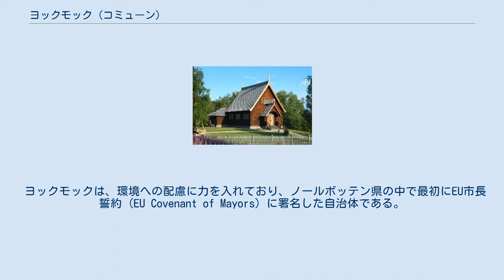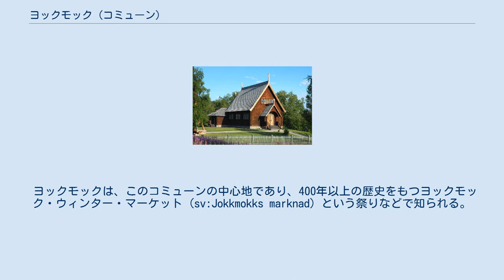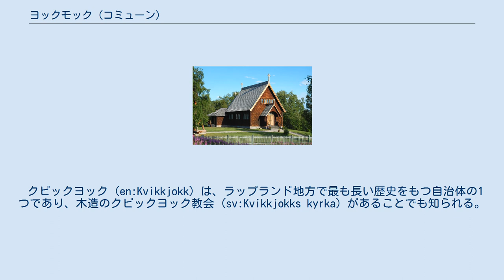ヨックモック (コミューン)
ヨックモック（スウェーデン語: Jokkmokks kommun, 英語: Jokkmokk Municipality）は、スウェーデンのラップランド地方にあるノールボッテン県のコミューン（基礎自治体）の1つである。
中心地は、ヨックモックである。
紋章には、青い光や赤い鍵などがデザインされている。
 総面積は 19,334 km2 であり、スウェーデンのコミューンの中で2番目に大きい。
陸地面積は 17,601 km2 である。
 クビックヨック教会 人口は、2018年12月31日の時点で 5,001 人である。
2008年の調査による人口は 5,305 人であり、減少傾向にある。
 ヨックモックは、環境への配慮に力を入れており、ノールボッテン県の中で最初にEU市長誓約 (EU Covenant of Mayors) に署名した自治体である。
また、欧州委員会が出資する欧州インテリジェントエネルギー計画 (IEE；Intelligent Energy Europe Programme) に参加している。
 ストゥーラ・ルーレ湖 東はボーデン (sv:Bodens kommun) およびエルヴスビーン (sv:Älvsbyns kommun) と接し、西はノルウェーと接している。
 南はアリエプローグ (sv:Arjeplogs kommun) およびアーヴィズヤール (sv:Arvidsjaurs kommun) と接し、北はイェリヴァーレ (sv:Gällivare kommun) と接している。
 北部地域の多くの部分が、ユネスコの世界遺産に登録されているラポニア地域に含まれている。
国立公園には、サーレク国立公園 (en:Sarek National Park) の他に、パディエランタ国立公園 (en:Padjelanta National Park) やストーラ・ショーファレット国立公園 (en:Stora Sjöfallet National Park) がある。
 ヨックモックは、このコミューンの中心地であり、400年以上の歴史をもつヨックモック・ウィンター・マーケット (sv:Jokkmokks marknad) という祭りなどで知られる。
 ポルユス (en:Porjus) は、北極線から60キロメートルほど北上したところに位置し、オーロラが観測できることで知られ、付近にはストゥーラ・ルーレ湖 (sv:Stora Lulevatten) がある。
 クビックヨック (en:Kvikkjokk) は、ラップランド地方で最も長い歴史をもつ自治体の1つであり、木造のクビックヨック教会 (sv:Kvikkjokks kyrka) があることでも知られる。